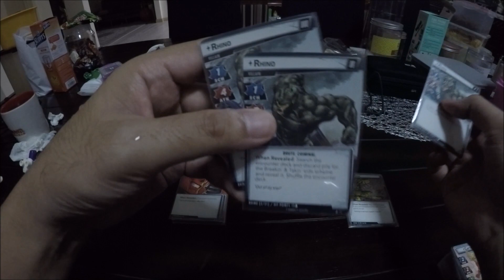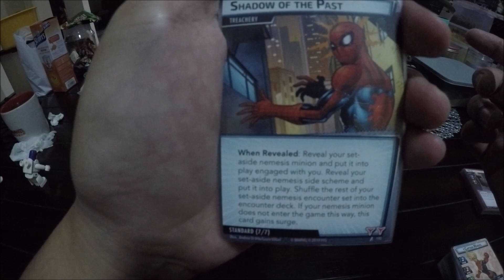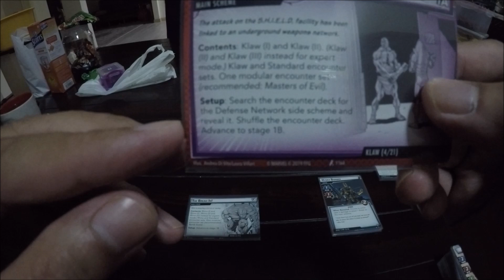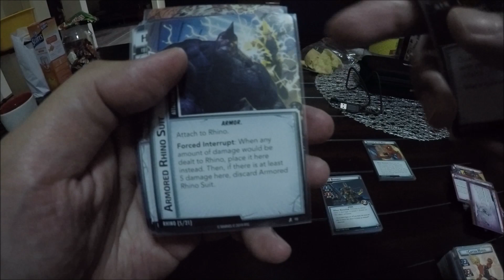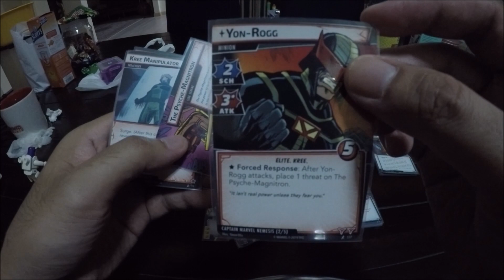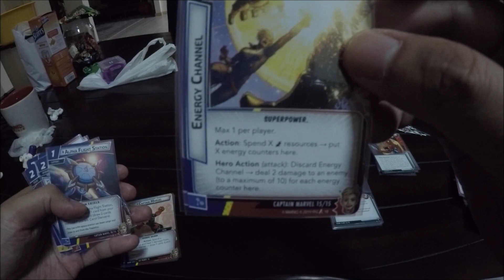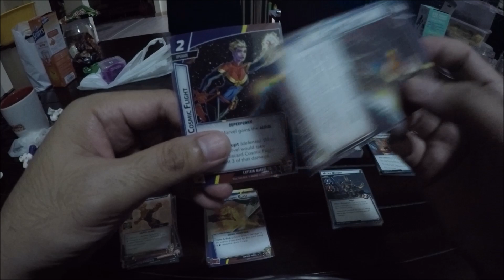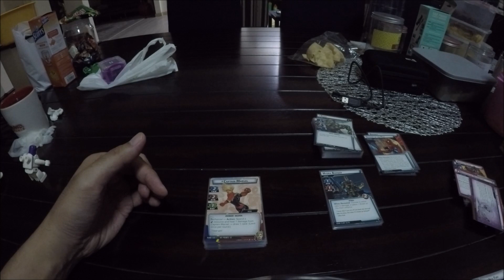Adib Main Marvel Champions - Bedah Deck Rhino and Captain Marvel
Chapters:
0:00 Deck Rhino
12:09 Deck Captain Marvel